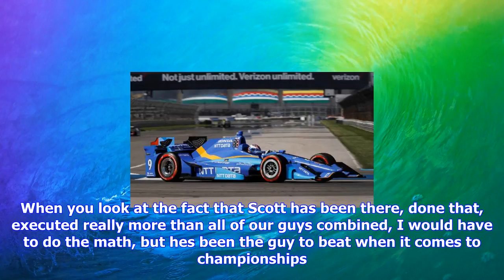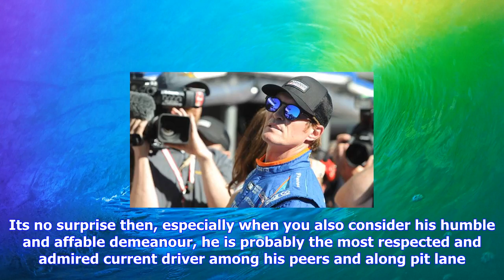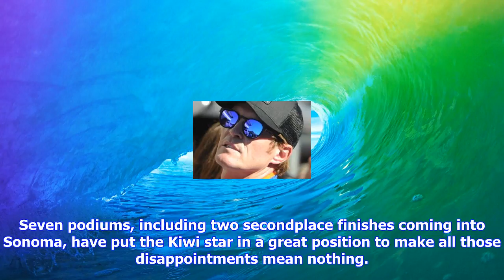Breaking News | Scott dixon 'the guy to beat'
Scott dixon 'the guy to beat'

CLAY WILSON Last updated 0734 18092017 USA TODAY SPORTS Scott Dixon has history of coming from behin...